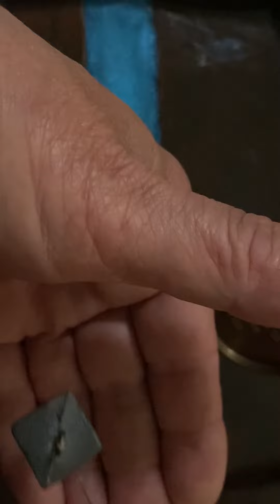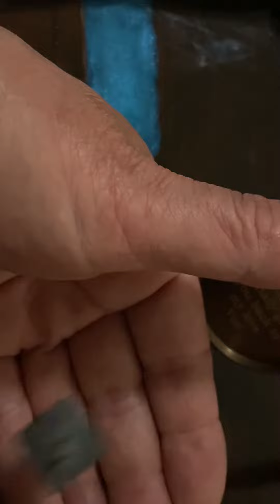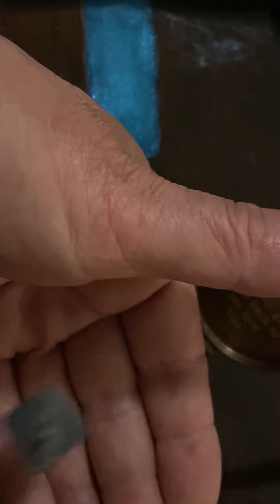Warning ⚠️ Let's Cast Out Evil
Praying with a pendulum.